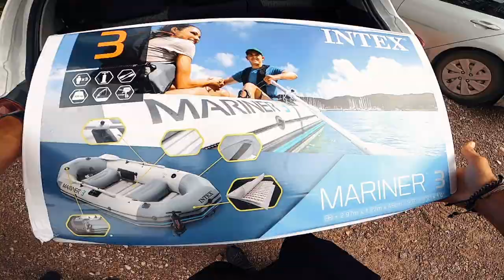Péninsule de Bruce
Voici la vidéo de notre séjour à la Péninsule de Bruce en Ontario! Karl et moi avons vécu de bons moments ensemble, tout comme ces images en témoignent. Nous avons décidé de partager la vidéo malgré la séparation. Enjoy!